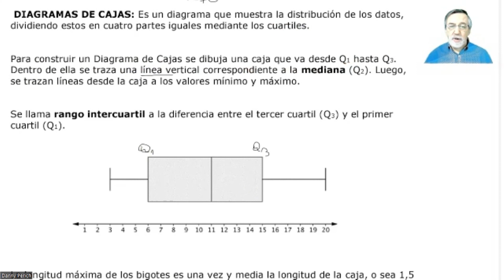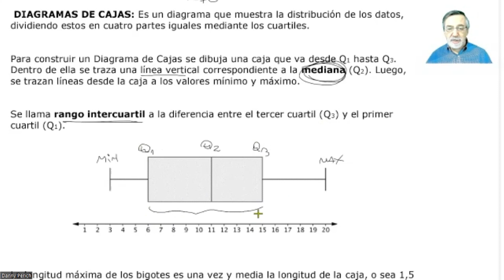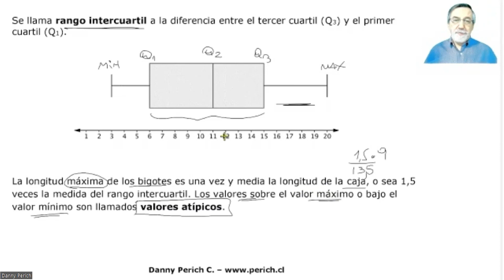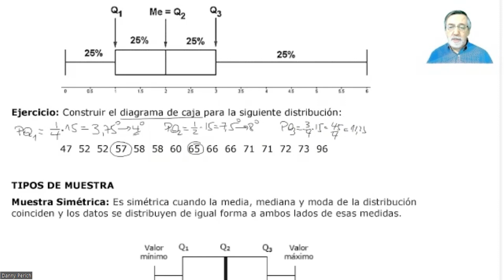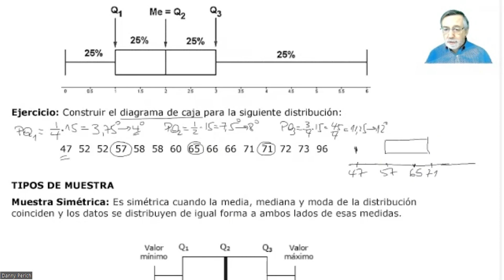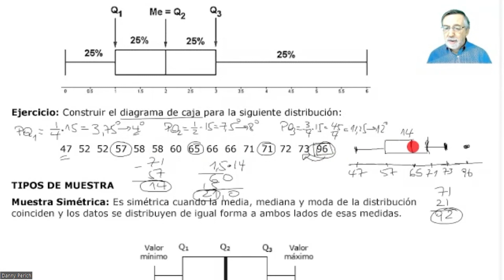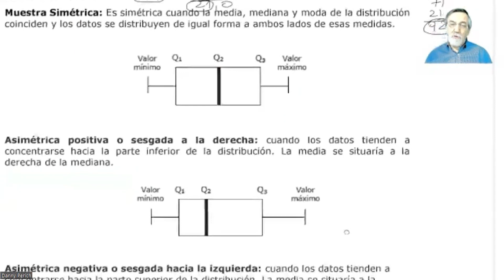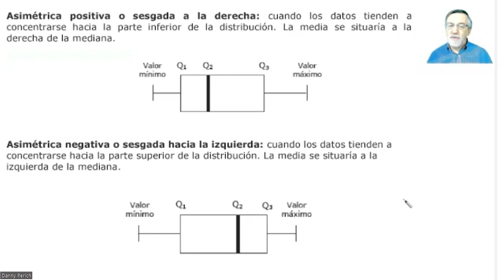PAES 117 Medidas de Posicion